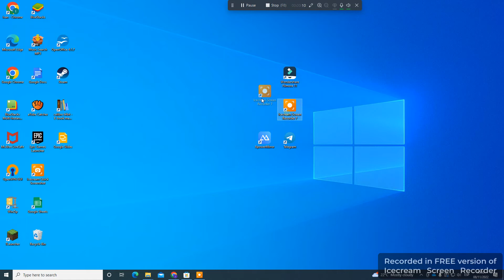Skill 11 PC Apps Setting up new Windows Apps